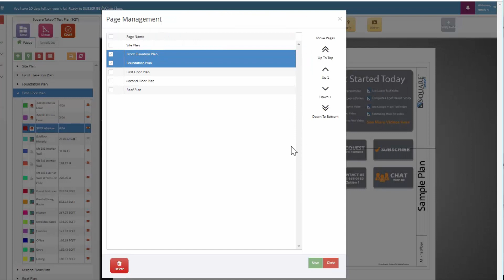How-To Delete a Page in the Takeoff and Estimating Software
The following video explains how to use the Estimating Page Management feature in Square Takeoff the fast and easy online takeoff™ software.  This will show how to delete a page from your construction estimate or simply reorganize your digital blueprint within the estimating software.

If you have yet to try Square Takeoff for yourself, then today's the day to take advantage of our free 14-day trial and see how Square Takeoff can improve your daily estimate. to get started.